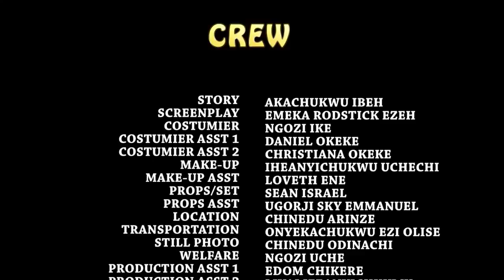The New King Season 3&4 - Yul Edochie / Regina Daniels 2019 Latest Nigerian Movie